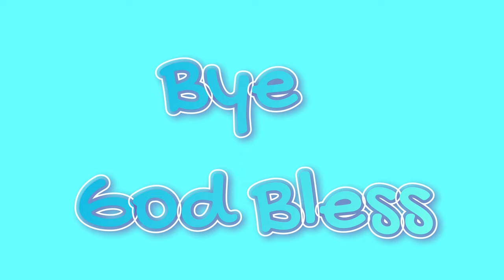Chill Game Wednesday: 😱 HELP 😱 The Tricky Trials Minecraft Chambers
Chill Game Wednesday are game to relax and just have fun.

Team up or go solo and discover new decorative blocks, hostile mobs, items, weapons, paintings, and the trial chambers – a sprawling structure stuffed with traps and treasures for every player! The Tricky Trials Update will download automatically to your device.